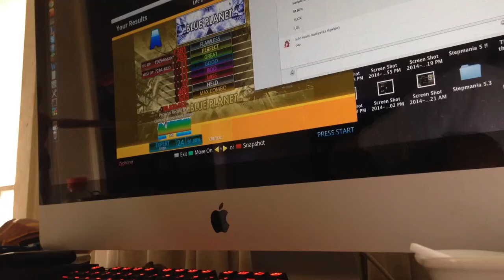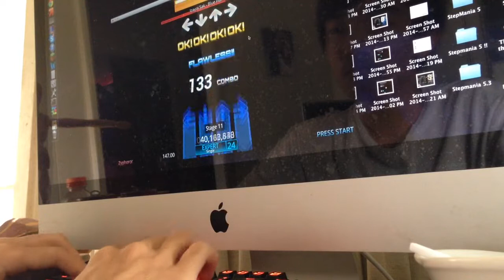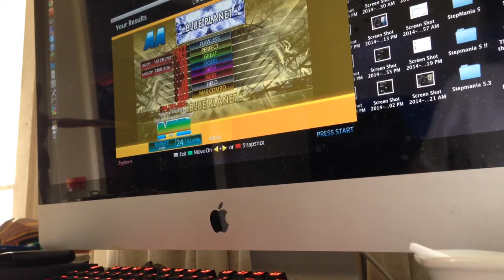Blue Planet AA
I remember when I couldn't pass this, lol